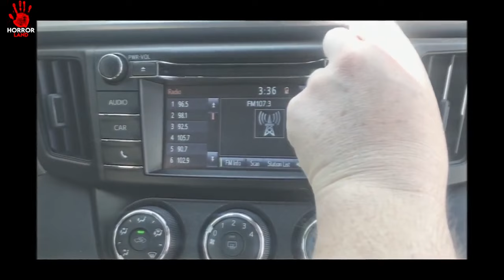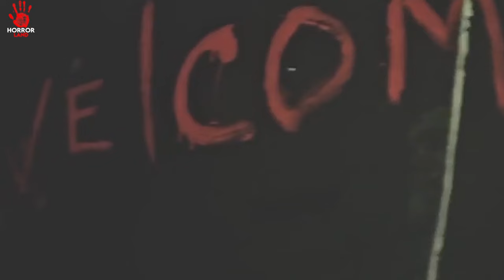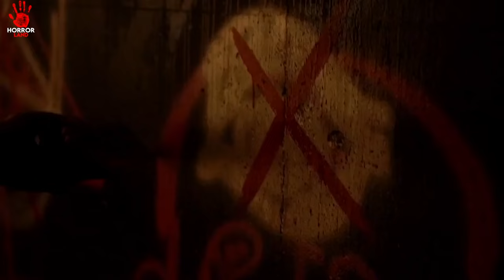Serial K*ller in Building | Hacksaw (2020) Explained in Hindi